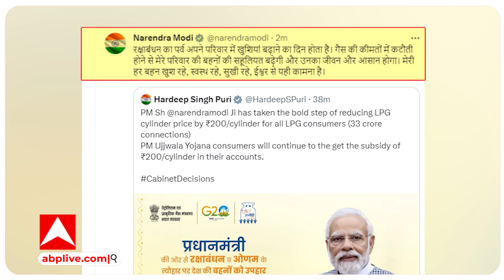Cylinder Subsidy : रक्षा बंधन के अवसर पर मोदी सरकार ने दिया बड़ा तोहफा